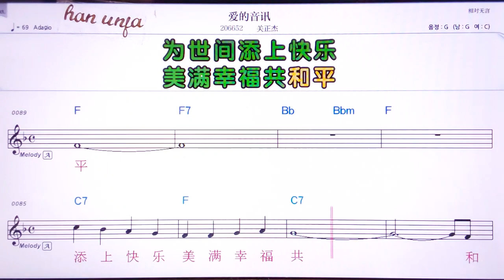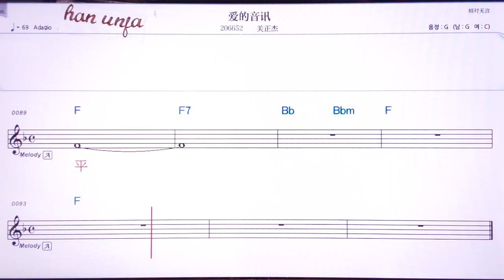💖아이더인쒄/꾸안쩡지에 👍MR,유투브 노래방, 가라오케, 악보, 코드, 가사 ,Karaoke,반주